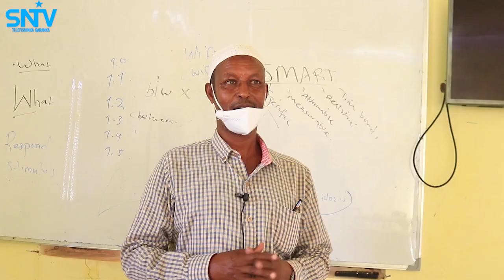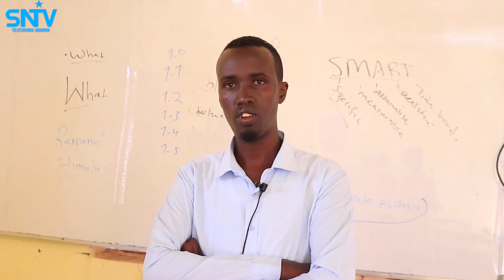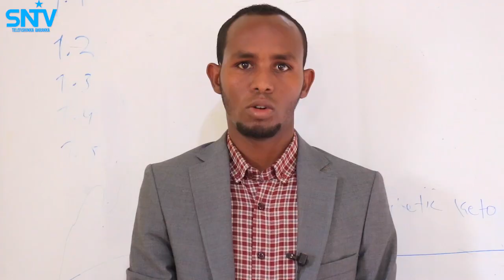Wasaaradda waxbarashada Galmudug oo tababar u soo gebagabeysay qaar ka mid ah maamulayaasha.